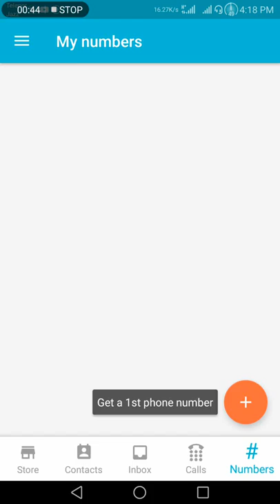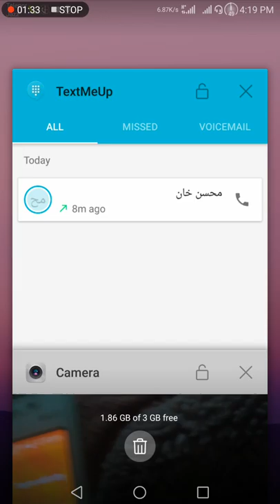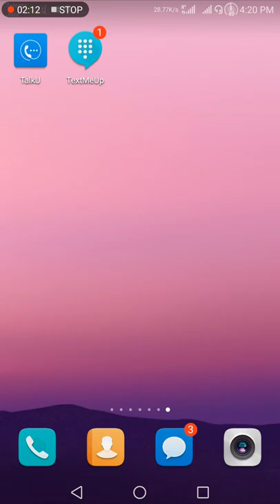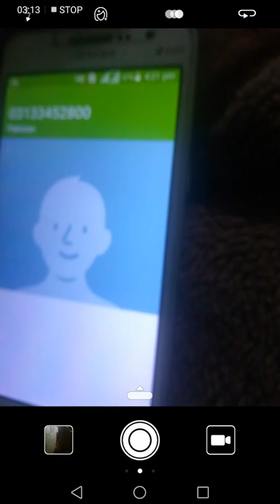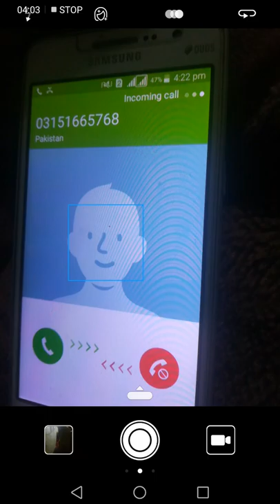Free calls and numbers will not be displayed even on the network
Ye sari app play store pr hai aap download
Kar skthy hai

All this is on the yellow play store you can download for free

All apps name
Text me up 1
Talku  2
Text me - free texting 3